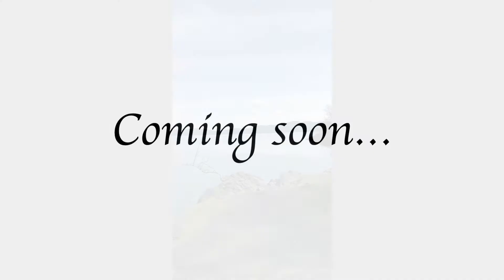Take this Joy - Vlog # 4 - Sparking Joy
Hello again!  This month we are talking about Joy.  And how to get some.  Plus, I have paired the talking with video of my welding process, so you can get a glimpse of how I make my sculpture.

You can find me at BlueSeedStudio.com
On FaceBook at Blue Seed Studio
On Instagram I am @blueseedgirl

Also, I regularly have intakes for coaching if you feel the need.  I would love to help you find a little light in your life!